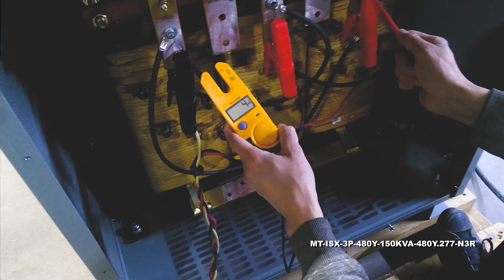150 kVA 3PH Isolation Transformer, 480V Wye Primary, 480Y/277 Wye-N Secondary, N3R, Ventilated, 60Hz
150 kVA 3PH Isolation Transformer, 480V Wye Primary, 480Y/277 Wye-N Secondary, N3R, Ventilated, 60 Hz

ransformer Features: The MT-ISX-3P-480Y-150KVA-480Y.277-N3R Isolation transformer is a three phase transformer with a 150 KVA capacity rating. This isolation transformer is configured with an input voltage of 480V Wye 3-Phase AC on the primary side and an output voltage of 480Y/277 Wye-Neutral 3-Phase AC on the secondary side. Featuring robust construction, this unit's cores are manufactured with non-aging, cold-rolled silicon steel laminations using state of the art technology.

This unit boasts a low cost of ownership and is highly energy efficient. Lower heat emissions mean less cooling is needed as well. The standard NEMA Type 3R enclosure makes the unit suitable for both indoor and outdoor applications and is designed to be floor mounted. Wall mount brackets or additional mounting accessories can be purchased separately. This 150 KVA distribution transformer features 220°C insulation with a 150°C temperature rise.

Benefits: The MT-ISX-3P-480Y-150KVA-480Y.277-N3R 480V to 480Y/277 general purpose transformer offers many benefits to the consumer. Precision cut aluminum transformer winding material help to improve performance. The close tolerances used during manufacturing also eliminates burrs which hinder performance. Each core is specially coated to prevent the ingress of moisture and are electrically balanced to minimize axial forces during short circuit situations.

This transformer provides owners with significant energy savings as well as offering environmental benefits. Higher efficiency not only extends the life of the transformer, but also turn into cost savings for owners in the form of lower energy bills and decreased cost of ownership. Integrated floor and wall mounting brackets make installation fast and easy and the offset outward facing floor installation holes allow for easy power tool access.

The MT-ISX series of isolation transformers from Larson Electronics meet or exceed efficiency standards for United States and Canada. This results is overall lower cost of ownership throughout the life of the transformer.

Safety: The MT-ISX-3P-480Y-150KVA-480Y.277-N3R is an isolation transformer which means that it provides operators with an increased level of protection against electric shock and injury. An isolation transformer can also suppress electrical noise in sensitive devices and transfer power between two circuits which must not be connected. The MT-ISX-3P-480Y-150KVA-480Y.277-N3R achieves these safety features by separating or "isolating" the powered device from the power source and insulation between the primary and secondary power sources.

Applications: Converting 480V local grid power to 480Y/277 for on-site equipment. This 150 KVA power transformer is ideal for sensitive equipment such as CNC equipment, computers, medical devices, ovens, or laboratory instruments.